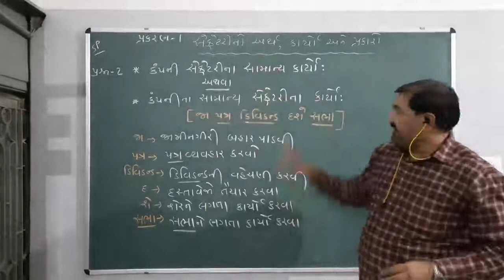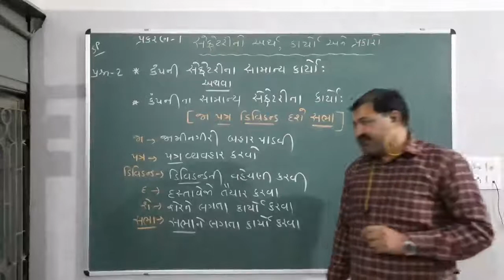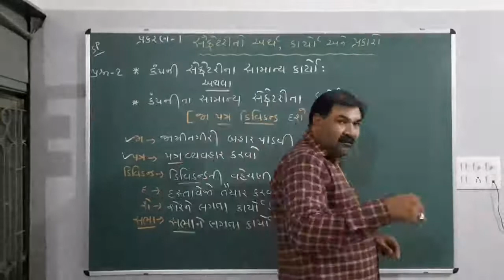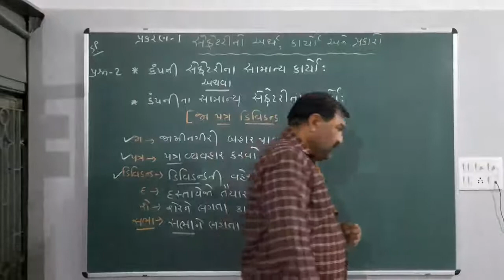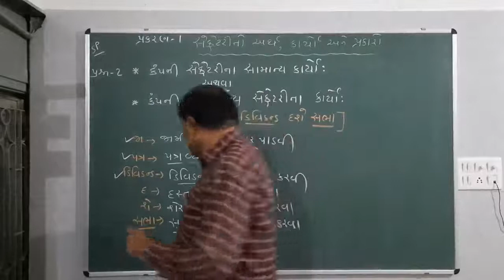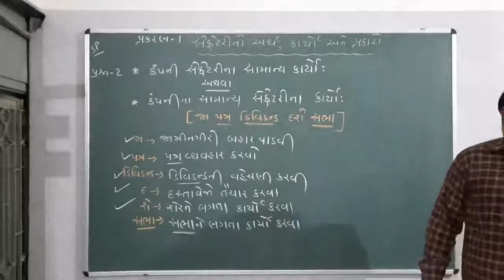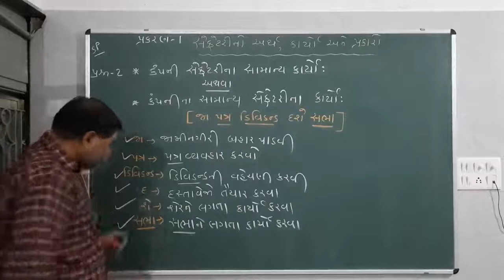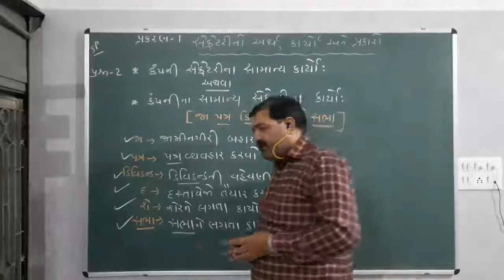11th SP ( ચેપ્ટર - 1 / પ્રશ્ન 2 )